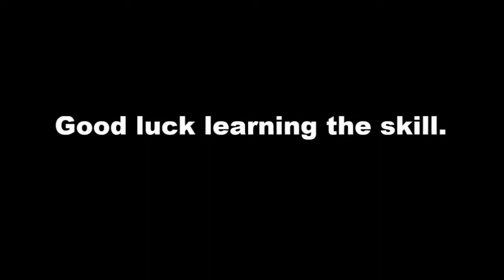Football tutorial- The Mottershead Turn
Today we show you another skill. This is Tom's own invented skill, enjoy!